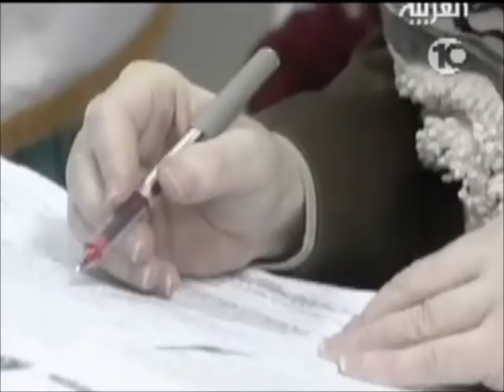צבי יחזקאלי – כתבת פרופיל על ערפאת לאחר מותו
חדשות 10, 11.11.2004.